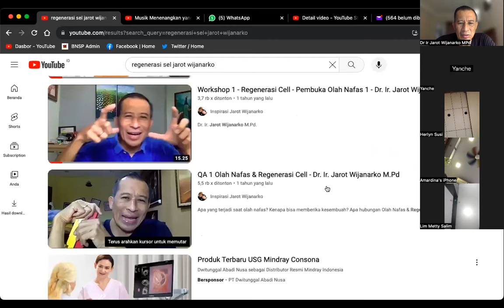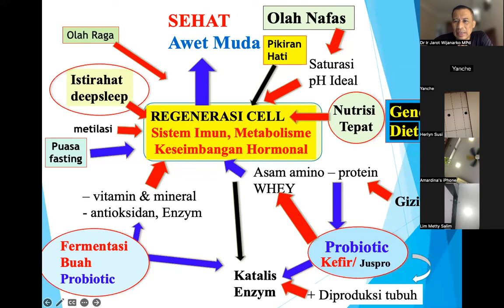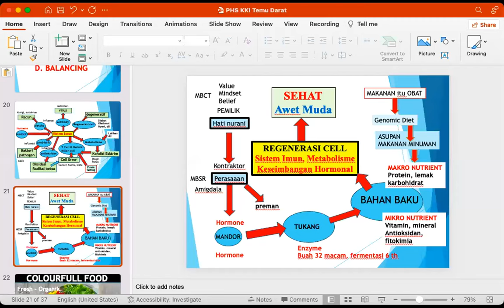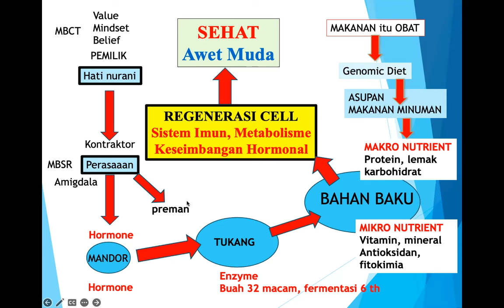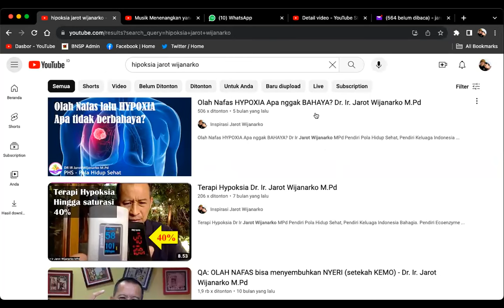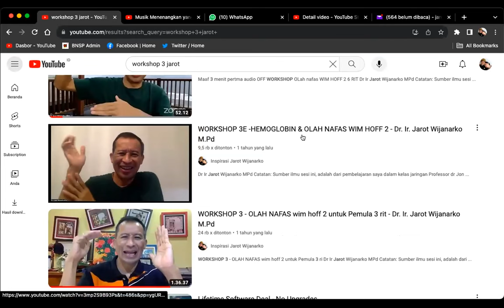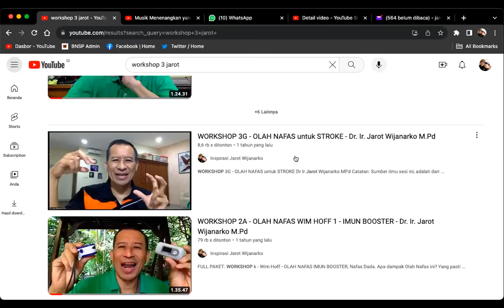QA: REGENERASI CELL KAPAN? Dr. Ir. Jarot Wijanarko M.Pd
QA: REGENERASI CELL KAPAN?